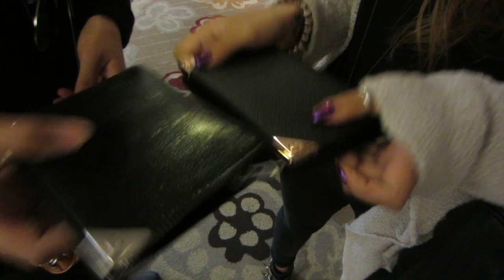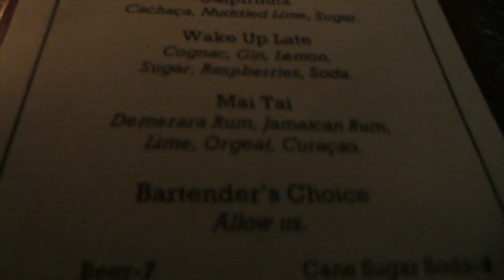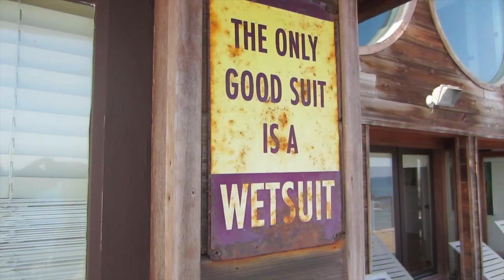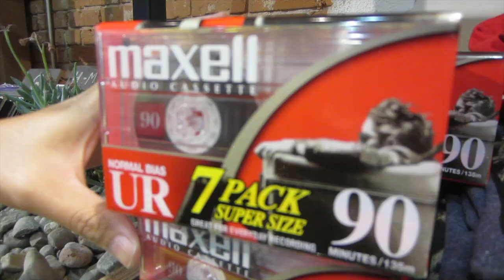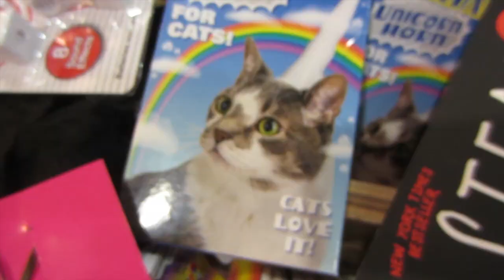VLOG - August 18-19 - Mermaid Killer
This episode of annaleeandjesse is jam packed with excitment!  Anna Lee gets her hair CUT! The following day we drive out to Malibu for a wildfox photoshoot!  And then we go shopping!

Answers to frequently asked questions:

Anna's VLOG Camera

Jesse's VLOG Camera
White VLOG Camera
Jesse's DSLR (Tutorial Camera)
DSLR Lenses